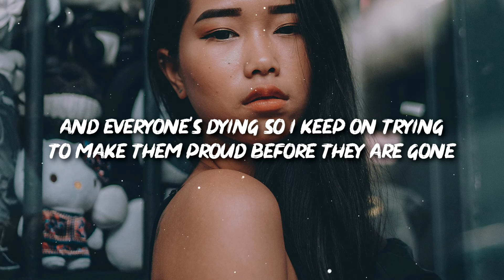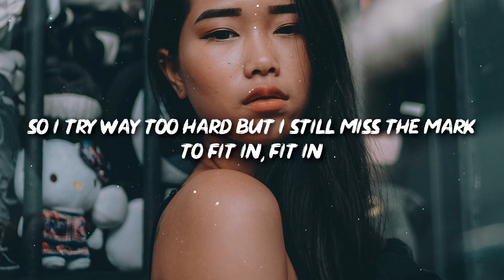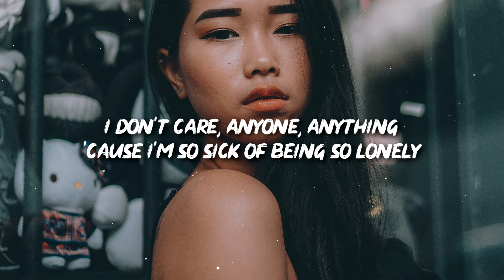Noah Cyrus - Lonely (Lyrics)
🎤 Lyrics: Noah Cyrus - Lonely

I'm slowly killing myself
I'm trying so hard at the back of the shelf
It's just the same every day
I'm writing these songs that will never get played
I can't tell what's wrong and what's right
I don't have a romantic life
And everyone's dying so I keep on trying
To make them proud before they are gone

Oh can't someone help me
Oh please someone help me
I don't care anyone, anything
'Cause I'm so sick of being so
Lonely
Miss all my family
'Cause I'm so sick of being so lonely

I'm spending more than I earn
Drink all the time to forget I'm not her
'Cause I go to parties sometimes
And I'll kiss a boy and pretend for the night
'Cause I don't know much about me
I'm still ashamed of who I used to be
So I try way too hard but I still miss the mark
To fit in, fit in

Help me
Lonely
I miss all my family